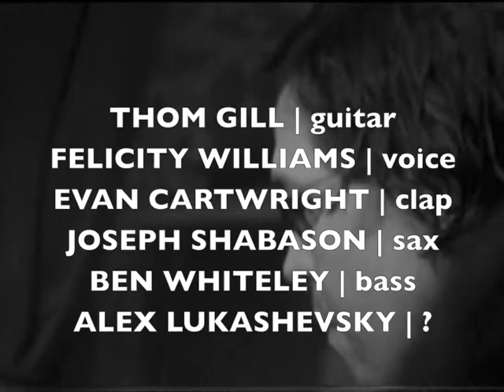"Anew Day" - Luka Kuplowsky (Performance Video)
Luka Kuplowsky performs Mary Margaret O'Hara's "Anew Day" w/ The Holy Oak Family Singers at The Tranzac Club (Southern Cross Lounge)
ft.
Thom Gill | guitar
Felicity Williams | voice
Evan Cartwright | handclap
Joseph Shabason |  sax
Ben Whiteley | bass
Alex Lukashevsky | ?

Shot by Kurt Inder

Pre-order the new EP Judee Justin Arthur Mary smarturl.it/lukajjam out April 24 via Mama Bird Recording + Next Door Records